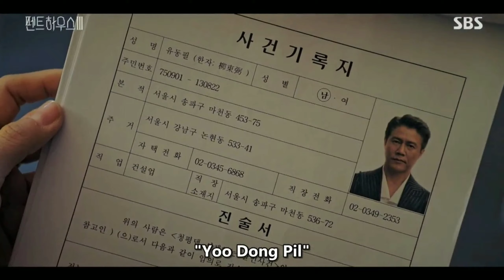The penthouse season 3 episode 3 - Rahasia Oh yoon hae dan Logan lee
The penthouse season 3 episdoe 3 diaman logan lee meberitahu sebuah rahasia kepada oh yoon hae , dan di uga di percaya oleh logan untuk memegang kunci brankas nya .
Shim su ryeon mulai menaruh curiga kepada oh yoon hae .
Masa lalu Jo dan tae semasa di jepang mualai menguap pasalnya baek jun ki , yang hadir meresahkan jo dan tae selalu .

penasaran langsung aja guys nonton drmanya